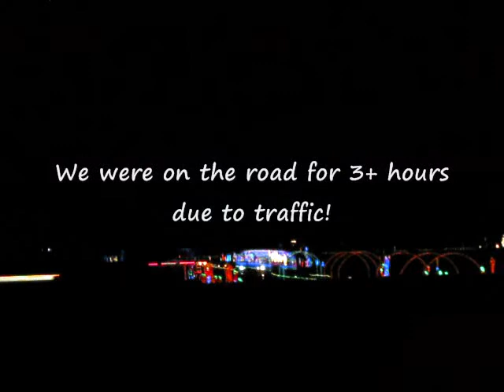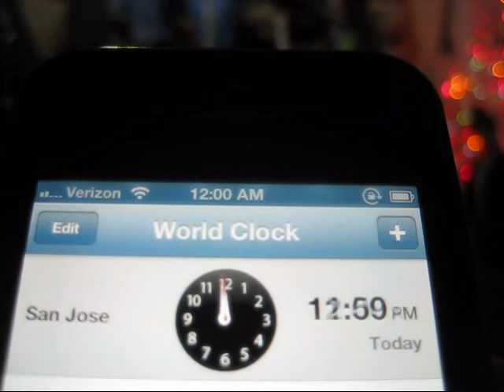Our Family's Christmas Party in Stockton, CA (December 2014)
It was finally that time of year again... Christmas!  Me & my family had gathered at Auntie Sharon's place in Stockton, CA for our annual family Christmas get-together.  It's always great to spend time with the fambam during the holidays!

Summary of our event:
Due to heavy traffic, (which was likely caused by the evening commute plus holiday travelers), a lot of people were late, including us!  The trip to Stockton from San Jose took like over 3 hours...a trip that usually takes an hour and a half on regular occasions!  Nonetheless, we all made it there safely.  Some of us had already finished eating lol.  Apparently some of us couldn't wait for everyone to arrive!

After we ate our Christmas dinner, we then continued on with our program.  We had like a talent show in which the kids sing their hearts out, karaoke style!  We then did a whole family group photoshoot.  Personally, I always love this part!  After that, we did an ugly sweater contest as well.  We did like a fashion show event.  All participants walk downstairs and around the dining table and into the kitchen so our 'judges' can determine which was the best or so.  Once the show was done, we gathered in the family room to determine the winners.

We had also did our usual mini devotion and service in which we sang some Christmas songs and we learn about the true meaning of Christmas.

Then afterwards, we did our games in the family room.  There was like a game for the guys and a game for the girls.  We try to follow what the instructor does...sort of like how the 'Simon says..' game works.  It's a similar concept.  It was funny haha!

In conclusion, we headed to the living room to finally distribute all of our Christmas gifts!  It was already passed midnight when we begun this last part of our program.  Uncle Ron was Santa this year.  We actually stayed well after 3 a.m.  Phew, indeed it was a long evening!

(Event taken place Wednesday, December 24, 2014)